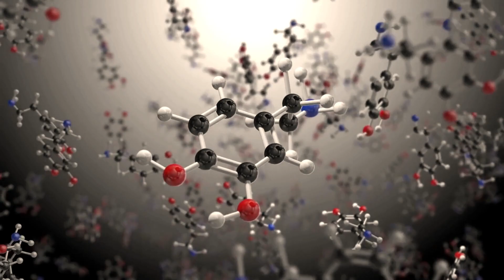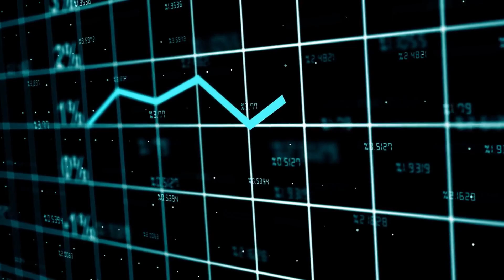AUMENTALA YA! | OXITOCINA, la hormona del amor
En este video voy a darte 8 formas de aumentar la oxitocina en tu cuerpo, la hormona del amor.

Hay muchas maneras de hacerlo, pero estas son las que mejor funcionan, ya que aumentan tu energía, alegría, sensualidad y relajación.

Aumentar la oxitocina en tu cuerpo te permitirá relajarte, encontrar paz interior y disfrutar de momentos de amor y felicidad.